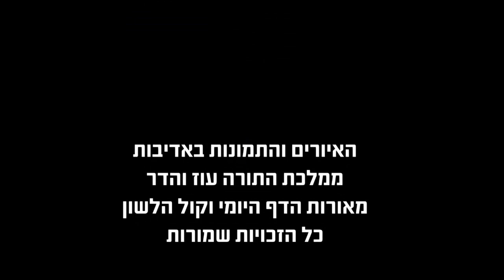הדף היומי באידיש מסכת עירובין דף מז